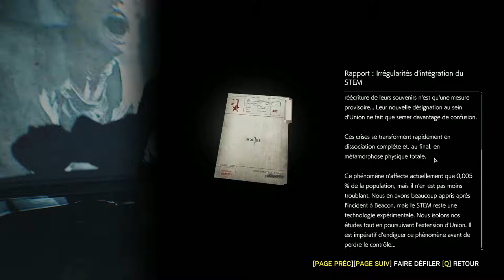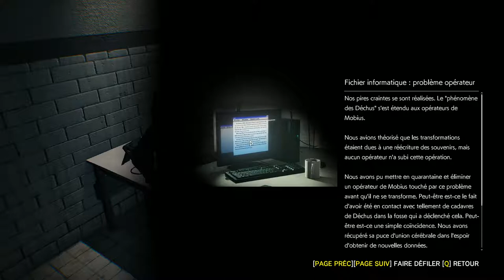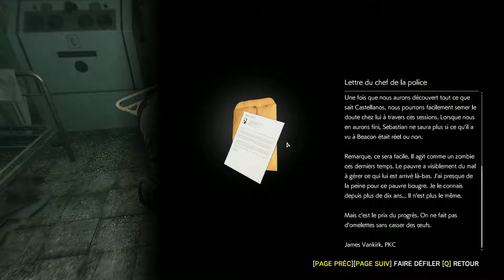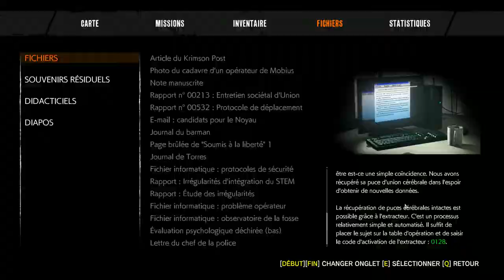Let's Play The Evil Within 2 épisode 7 - Esmeralda Torres